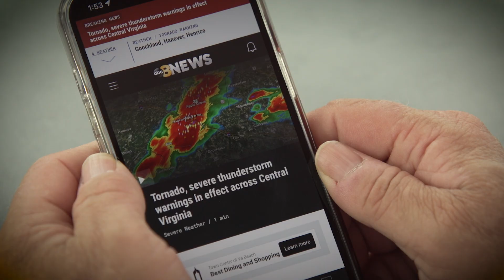Stormtracker 8 Weather - Jimer's Custard [Promo]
Promo for WRIC Stormtracker 8 Weather, featuring Jimer's Custard.